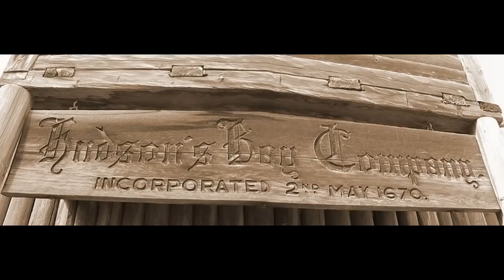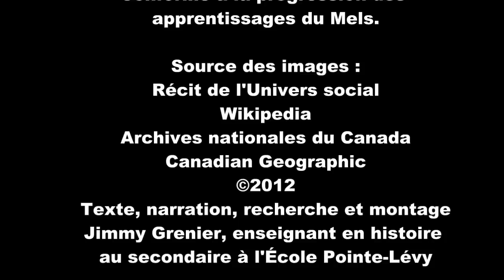Économie et développement - Régime britannique - Capsule 1 - Les fourrures après la Conquête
L'histoire du Québec est fascinante à plus d'une façon. Dans cette capsule, conçue spécialement pour les élèves de 4e secondaire, (mais qui peut s'adresser à tous) je fais le tour de la question du commerce des fourrures pendant le Régime britannique.